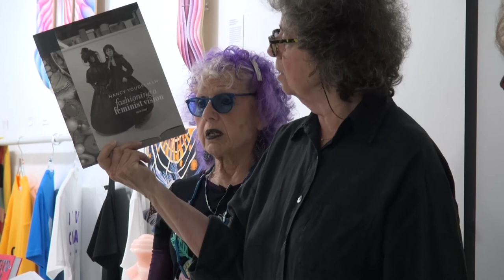Womanhouse Q&A with Judy Chicago, Diane Gelon, Kate Amend and Johanna Demetrakas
On Saturday, August 27, Through the Flower Art Space held a film viewing of "Womanhouse". Judy Chicago had a lively discussion with "Womanhouse" film director Johanna Demetrakas, award-winning film editor Kate Amend, and Through the Flower Board President Diane Gelon.

Johanna will be back with us for our upcoming exhibition "Learning from History: Revisiting Judy Chicago's The Dinner Party" which opens on November 5, 2022.